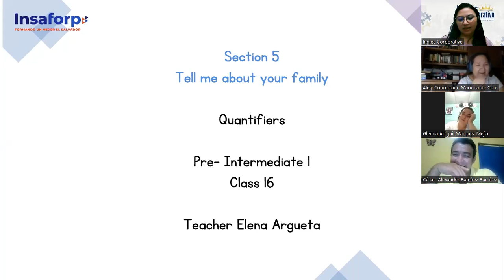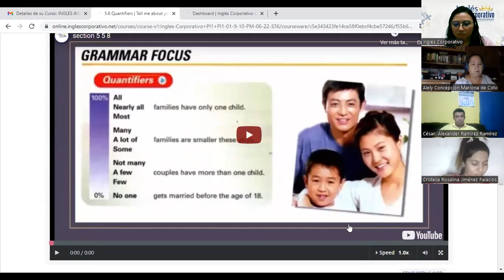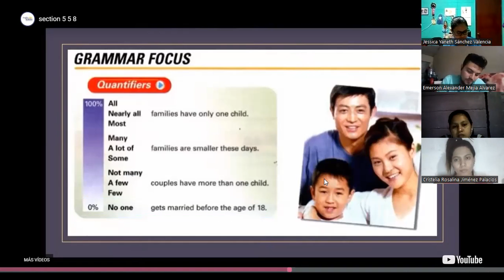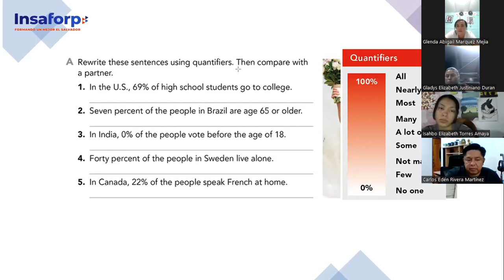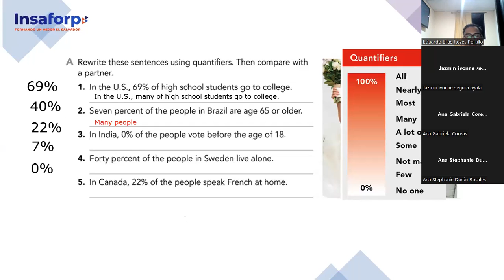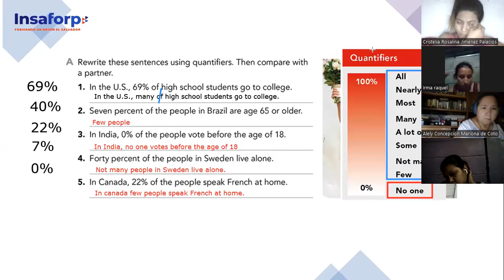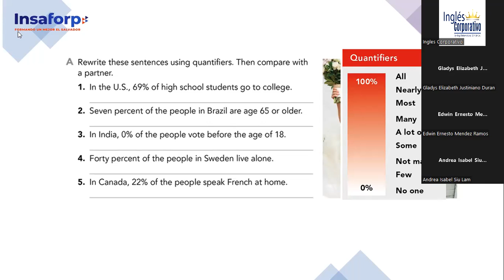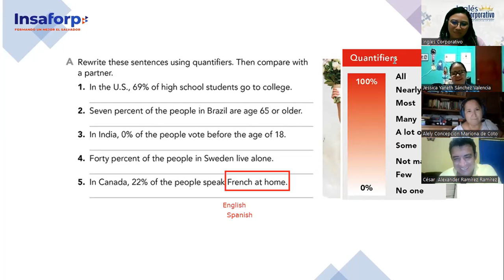Ingles Corporativo-Class #16- Pre Intermediate 1- Quantifiers